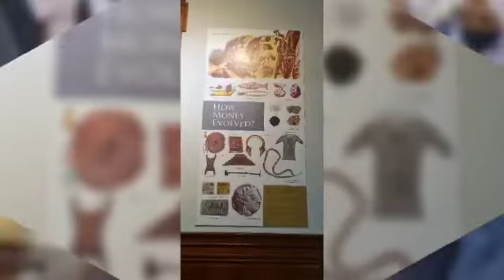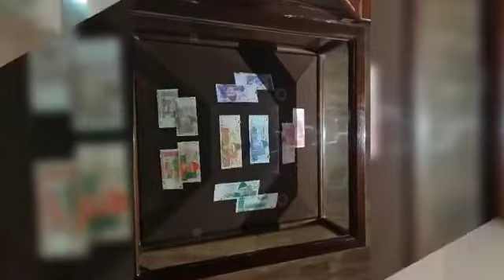BAMM PECHS COLLEGE FOR WOMEN Karachi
A visit to the State Bank of Pakistan Museum has been arranged for the students of Economics of BAMM PECHS COLLEGE FOR WOMEN Karachi on 7th March 2022. The visit was organized by the subject specialist Ms. Shazia Ijaz along with her team including Ms. Sadia Raza, Ms. Samia  Ms. Zobia Israr, and Ms. Surriya Qureshi under the supervision of the Head of the department of Economics Ms. Anis Fatima. This trip was planned to keep in view the importance of the fast-growing sectors of Pakistan ie Banking monetary system.  On this trip, students have learned how Information Technology has become the backbone of the modern Banking system and monetary policy.  Students have observed the transformation of money and the monetary system from ancient coins to digital currency.  Detection of fake currency notes through different software-supported machines, currency creation, etc. Students took a keen interest in the session and asked different questions regarding the historical monetary system, and the modern system.